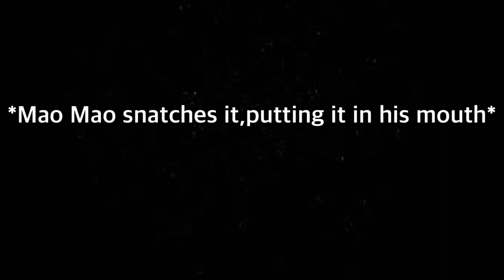Mao Mao is a Kit Kat monster.. 🤣😂